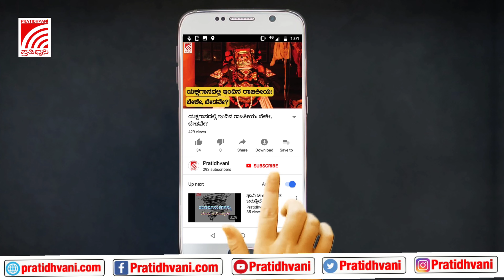Covid-19: ಐಸಿಯು ಬೆಡ್ ಗಳನ್ನು ಸ್ಥಾಪಿಸಲು ಸ್ಥಳ ಪರಿಶೀಲನೆ ನಡೆಸಿದ ಆರೋಗ್ಯ ಸಚಿವ Dr. K Sudhakar | Karnataka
ಬೆಂಗಳೂರಿನಲ್ಲಿ ಕರೊನಾ ಸೋಂಕಿತರ ಚಿಕಿತ್ಸೆಗೆ ವೈದ್ಯಕೀಯ ಶಿಕ್ಷಣ ಸಂಸ್ಥೆಗಳ ಆಸ್ಪತ್ರೆಗಳಲ್ಲಿ ಒಟ್ಟು 2,000 ಮಾಡ್ಯುಲಾರ್ ಐಸಿಯು ಬೆಡ್ ಗಳನ್ನು ಸ್ಥಾಪಿಸುವ ನಿಟ್ಟಿನಲ್ಲಿ ವಿಕ್ಟೊರಿಯಾ ಆಸ್ಪತ್ರೆಯ ಆವರಣದಲ್ಲಿ ಸ್ಥಳ ಪರಿಶೀಲನೆ ನಡೆಸಿದ ಆರೋಗ್ಯ ಸಚಿವ ಡಾ. ಕೆ ಸುಧಾಕರ್.